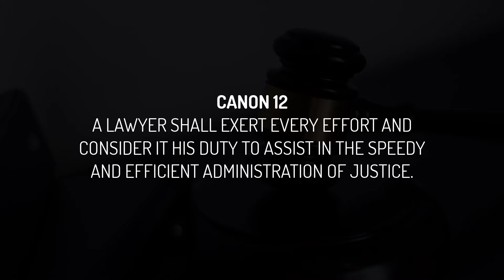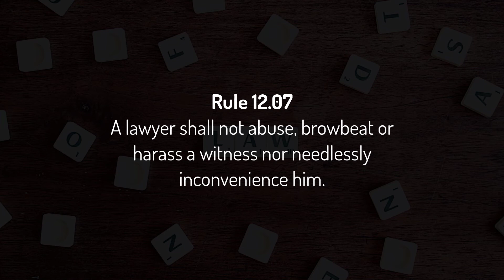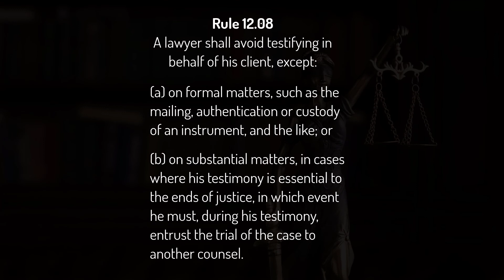Canon 12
A LAWYER SHALL EXERT EVERY EFFORT AND CONSIDER IT HIS DUTY TO ASSIST IN THE SPEEDY AND EFFICIENT ADMINISTRATION OF JUSTICE.

Rule 12.01
A lawyer shall not appear for trial unless he has adequately prepared himself on the law and the facts of his case, the evidence he will adduce and the order of its proferrence. He should also be ready with the original documents for comparison with the copies.

Rule 12.02
A lawyer shall not file multiple actions arising from the same cause.

Rule 12.03
A lawyer shall not, after obtaining extensions of time to file pleadings, memoranda or briefs, let the period lapse without submitting the same or offering an explanation for his failure to do so.

Rule 12.04
A lawyer shall not unduly delay a case, impede the execution of a judgment or misuse court processes.

Rule 12.05
A lawyer shall refrain from talking to his witness during a break or recess in the trial, while the witness is still under examination.

Rule 12.06
A lawyer shall not knowingly assist a witness to misrepresent himself or to impersonate another.

Rule 12.07
A lawyer shall not abuse, browbeat or harass a witness nor needlessly inconvenience him.

Rule 12.08
A lawyer shall avoid testifying in behalf of his client, except:
(a) on formal matters, such as the mailing, authentication or custody of an instrument, and the like; or
(b) on substantial matters, in cases where his testimony is essential to the ends of justice, in which event he must, during his testimony, entrust the trial of the case to another counsel.

I use the following tools for content creation.